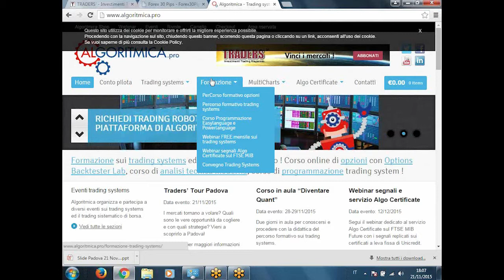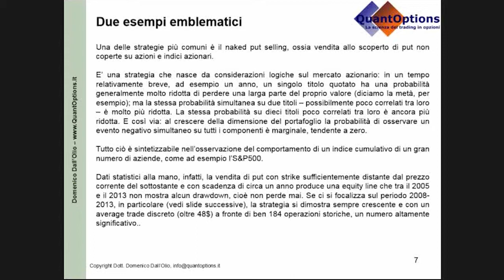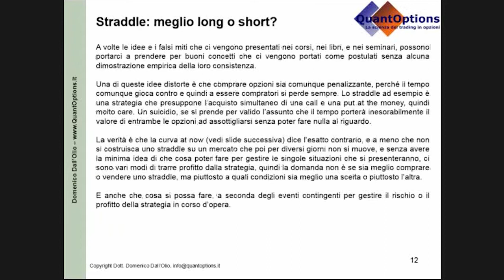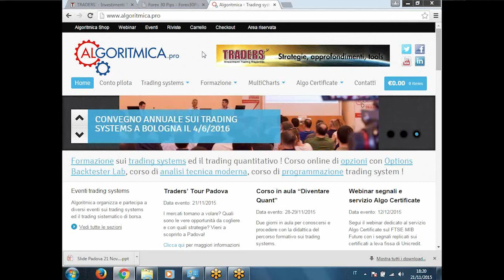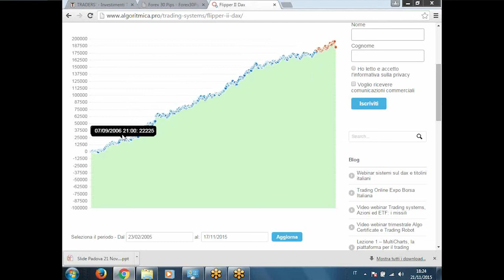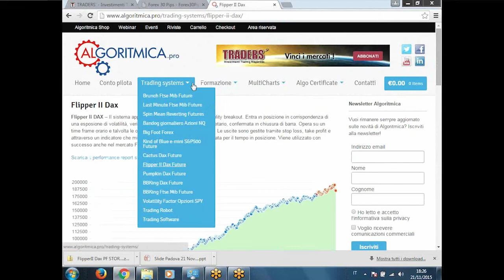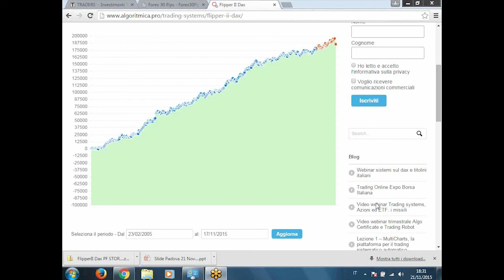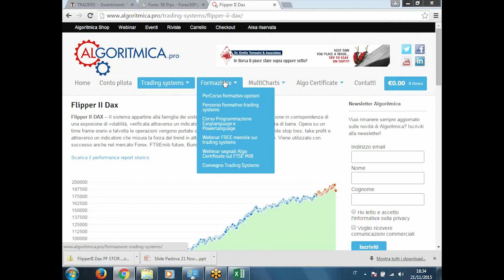Professione Quant Trader: trading professionale con trading systems collaudati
Come affrontare il trading quantitativo con la consapevolezza di quale sia il bagaglio culturale richiesto. Il trading sistematico ha svariati vantaggi: la verificabilità, l'obiettività, l'estensibilità e la consistenza. Qual è l'altra faccia della medaglia? Il know-how! Non è possibile affrontare il trading sistematico senza avere la giusta preparazione, dalla conoscenza degli strumenti finanziari, l'infrastruttura tecnologica fino ad arrivare alla costruzione del portafoglio. Algoritmica cerca di aiutare i trader che vogliono intraprendere la strada del trading sistematico proponenedo vari percorsi formativi. Intervento di Algoritmica al Traders' Tour di Padova 2015. Nello specifico sono intervenuti Domenico Dall'Olio, Francesco Placci e Andrea Angiolini.